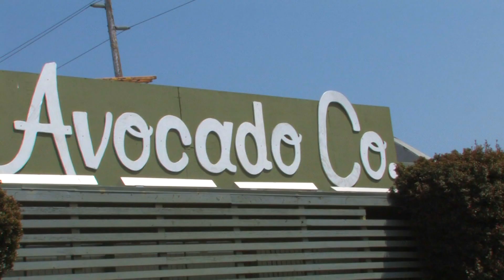15532 Avocado Prosessing & Festival, Fallbrook, Ca. 2008, Music SubWoofer Sound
California Music SubWoofer
Entertainment Culture and Traditions